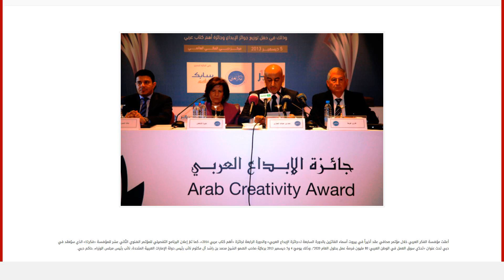مؤسسة الفكر العربي تعلن برنامج «فكر 12»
إقراألمقال كاملا :
أعلنت مؤسّسة الفكر العربي خلال مؤتمر صحافي عقد أخيراً في بيروت أسماء الفائزين بالدورة السابعة لـ«جائزة الإبداع العربي» والدورة الرابعة لجائزة «أهم كتاب عربي 2014»، كما تمّ إعلان البرنامج التفصيلي للمؤتمر السّنوي الثّاني عشر للمؤسّسة «فكر12» الذي سيُعقد في دبي تحت عنوان «تحدّي سوق العمل في الوطن العربي: 80 مليون فرصة عمل بحلول العام 2020″، وذلك يوميّ 4 و5 ديسمبر 2013 برعايّة صاحب السّمو الشيخ محمد بن راشد آل مكتوم نائب رئيس دولة الإمارات العربية المتحدة، نائب رئيس مجلس الوزراء، حاكم دبي.